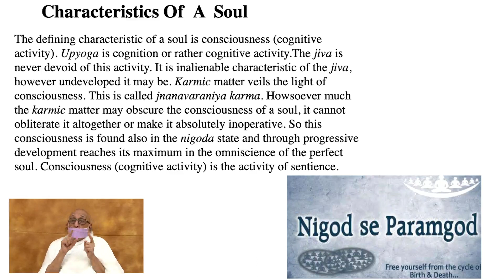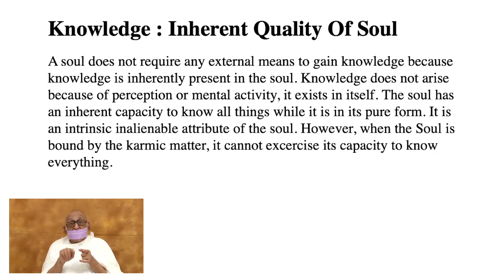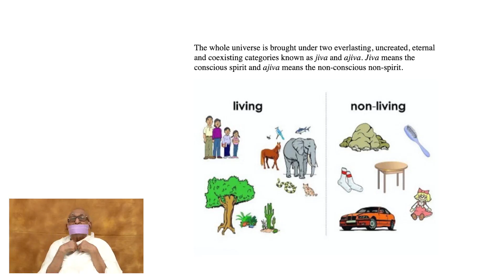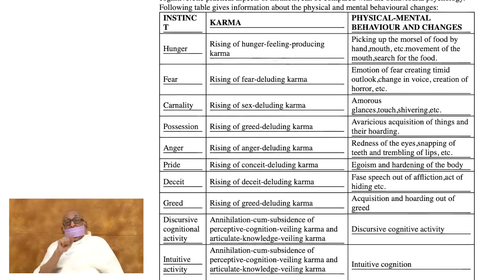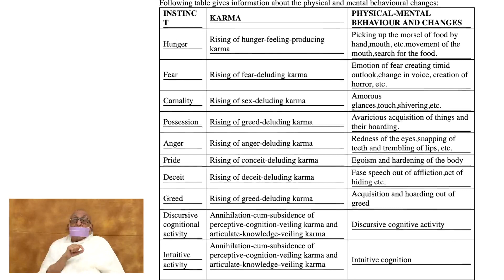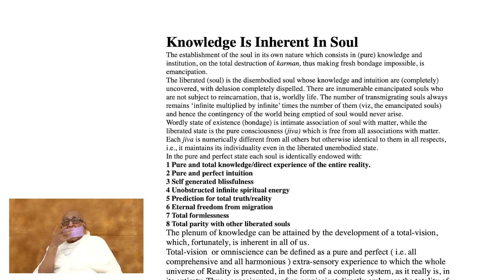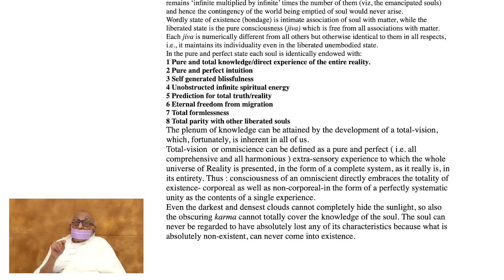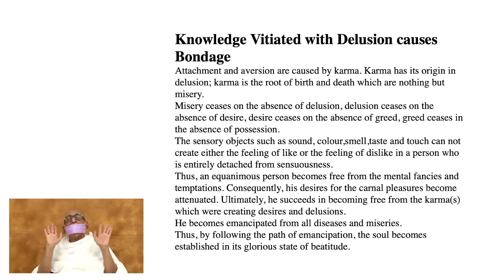Q18. How does Gyan and Chetana work?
Jain Academy of scholars and Science and spirituality Research  institute, Ahmedabad is Starting to upload video clips of an exclusive Question and Answer series on Jain Tattva Gyan(in Hindi), based on an interview of Aagam Manishi Pujya Munishree Mahendra kumar ji.  The questions dealing with the universe, it’s contents and basic concepts of Jain darshan will be posed by Dr. Narendra Bhandari, a space scientist.

The interview is based on about 40 aquestions explained in detail by Munishri in about total 6 hours.

We welcome all interested inquisitive persons and scholars to listen to this series and learn the  basic concepts of Jain Tatva Gyan and Science.

The Series will start from
1st December, 2021 and continue everyday
Till 31st December, 2021.
All are welcome to join.